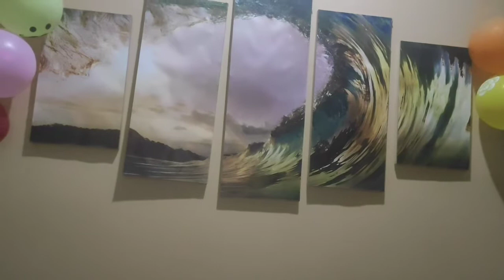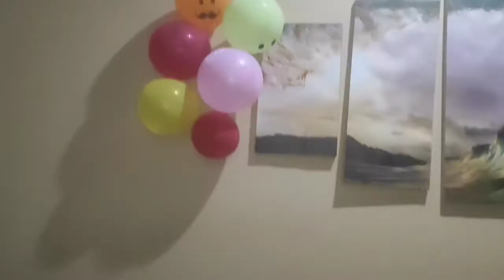Homemade cake, chicken fillet burgers and birthday celebration|| Kitchen corner &Vlogs,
happiness,
family time,
Celebration,
fun,. kids,
grandson ،
recipe,
backing,
decorate،
happiness,
chicken Burger,
easy recipe,
fast food
restaurant style burger,
balloons,
happy birthday,